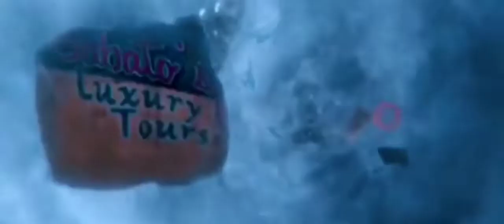The mysterious island (अजब द्वीप की गजब कहानी ) short film 2022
The mysterious island (अजब गजब द्वीप) short film 2022
(अजब गजब द्वीप) short film 2022
अजब गजब द्वीप

this video in a man gone to the mysterious island 🏝️ .